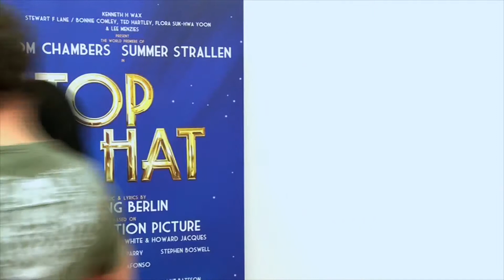Top Hat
Angie and Paul learn how to dance with the stars of the show.